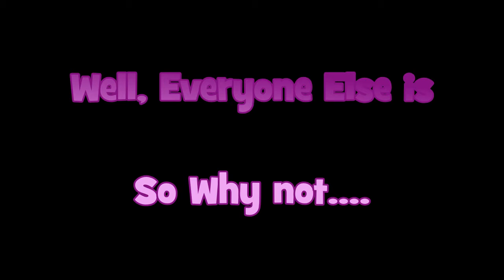PandaCraft Running Man Challenge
The running man challenge is taking the world by storm
I can't dance to save myself but I tried
so lets get the rest of the PandaCrew and TMG to get involved

Song: My Boo, Ghost Town DJ's

Join the Journey from N00b
Everything I've learnt is from watching people play Minecraft in videos.